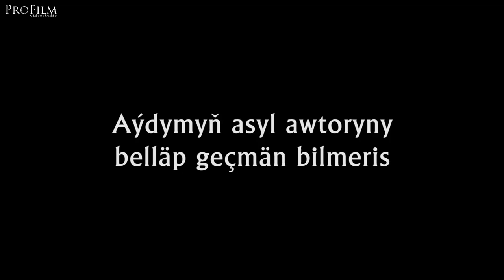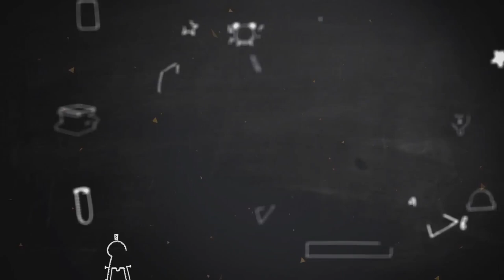Sayla | 1-nji sany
Biz siz üçin täze gepleşik taýýarladyk. Gepleşigiň ady "Saýla" Biziň gepleşigimize islendik adam gatnaşyp bilýär. Biz gatnaşyjylara 5 sany sorag berýäris we ýeňiji bolana sowgat berýäris. Galanyny bolsa gepleşigiň özünde görüp bilersiňiz.

Hödürleýär: @profilm_videostudio
Alyp baryjy: @dowranmuhat
Režissýory we operatory: @n_shyhyev